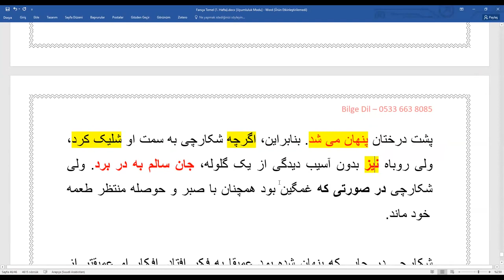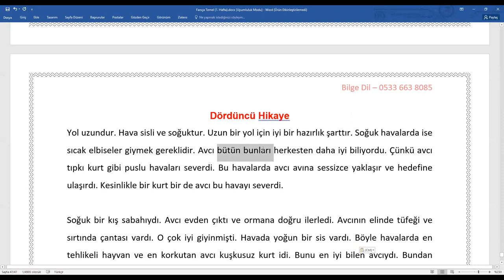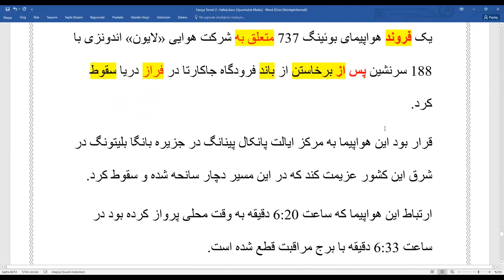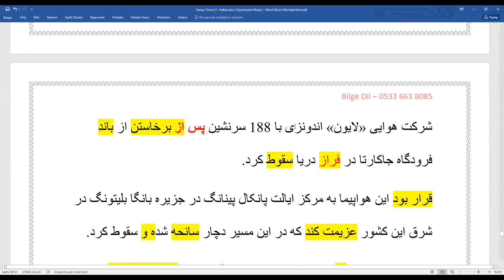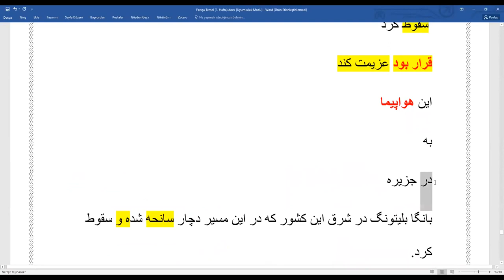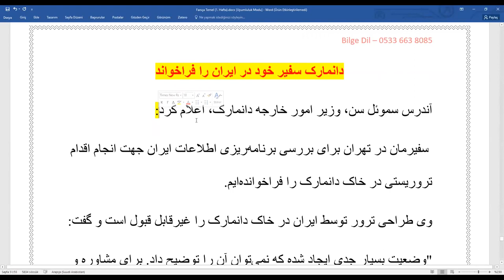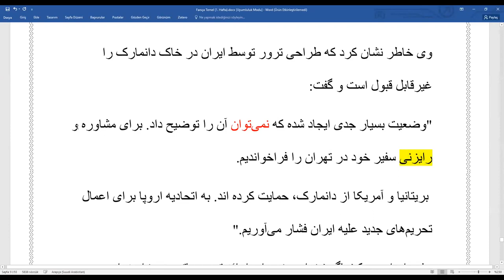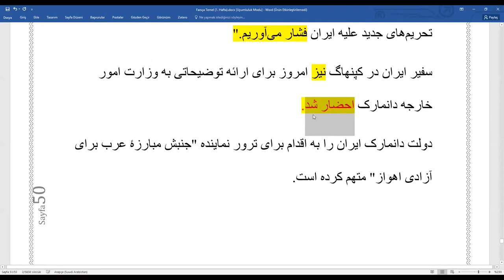Farsça Başlangıç 5.Ders MEKİN HOCA İLE YDS YÖK-DİL